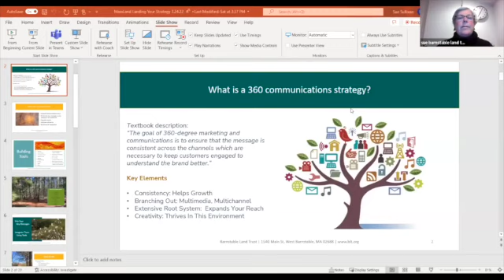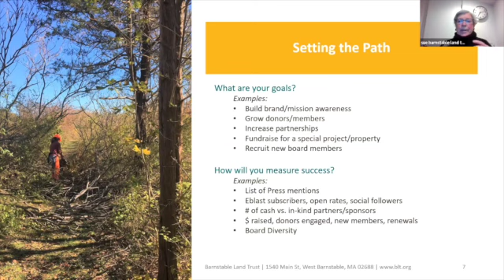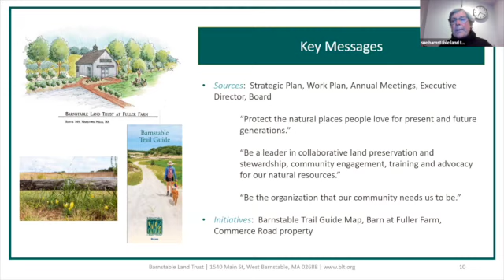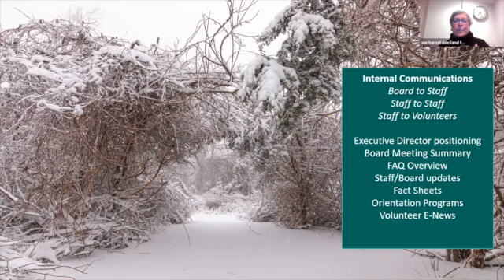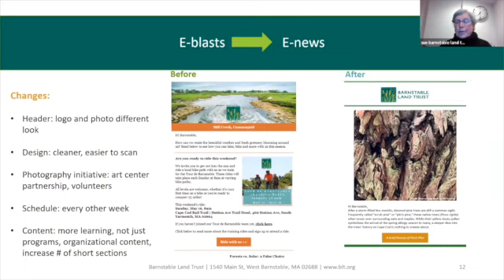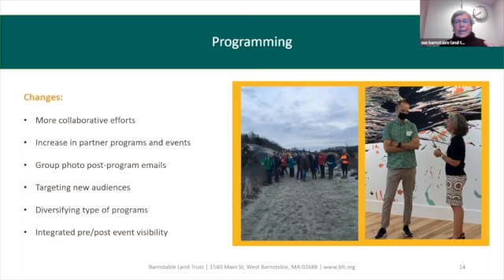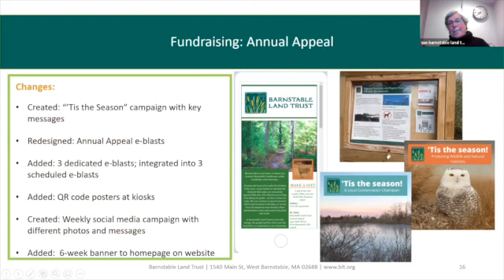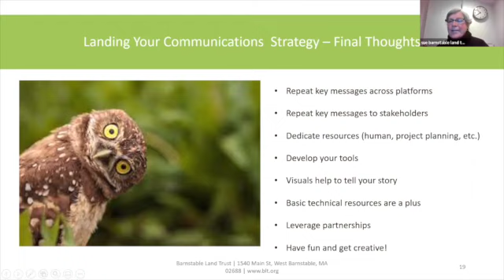Landing Your Communications Strategy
March 24, 2022. With Sue Dahling Sullivan.

An effective communications strategy touches every aspect of an organization. Many are familiar with traditional tools like newsletters, eblasts, press releases, websites, and social media channels. But internal communications are often overlooked. How and what is being communicated to your board? Does your team (staff, part-time, consultants, and volunteers) have enough information to be articulate community advocates and champions? Are community issues like affordable/work force housing, environmental justice, or real estate development impacting how you communicate about conservation priorities? Learn how one small land trust on Cape Cod is taking a fresh approach at creating a 360-degree communications strategy to help it become "the organization that the community needs it to be".